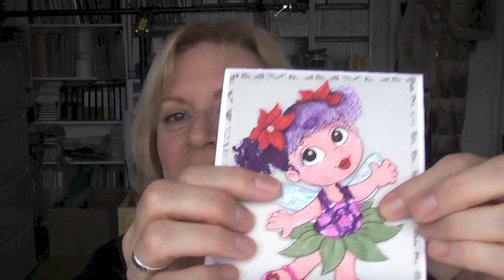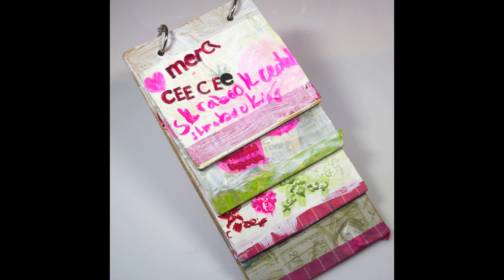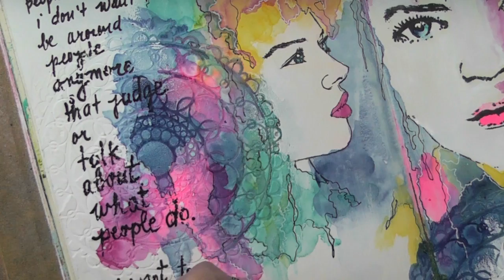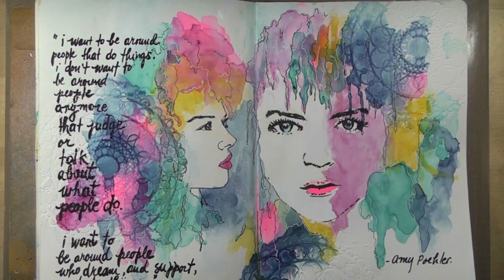art journaling: faux-watercolor with acrylic paint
i'm sharing how i made this 2 page spread in my art journal with Donna Downey stamps (by Stephen Lursen), lots of colours and a quote by Amy Poehler
PLUS
my new friend, Constance, made me a cute mini album and a card and i'd like to share it with you! merci, Constance!

click the "LIKE" button if you like :-)

ADDRESS:
Créations CeeCee
54 Cité-des-Jeunes
Suite 102B-347
Vaudreuil-Dorion, QC
J7V 9L5